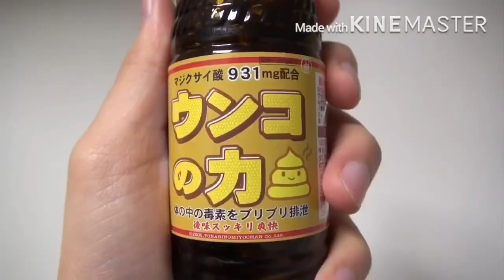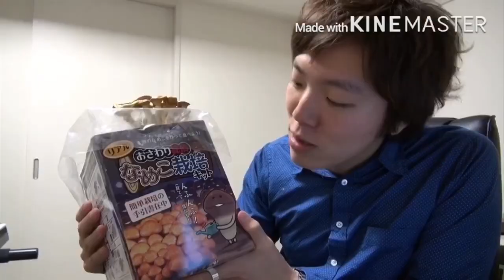リアルちOこつくってみた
ﾀﾀﾅｲ！

hikakin_mania
ヒカキン
勝手に編集